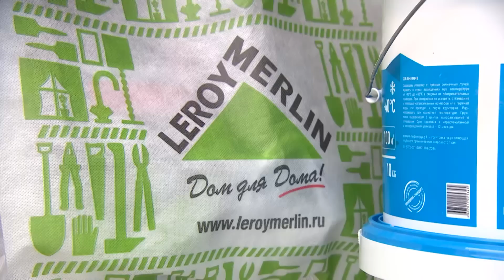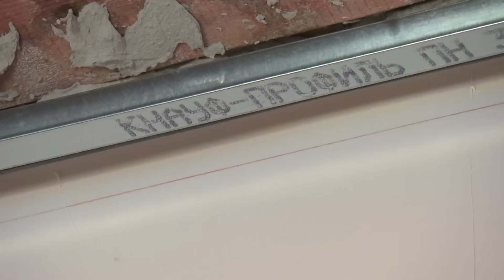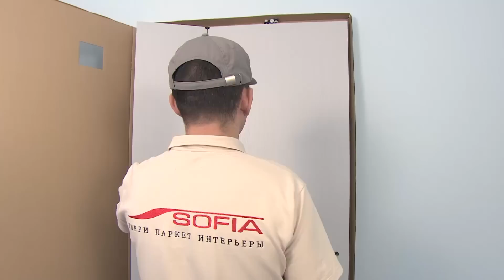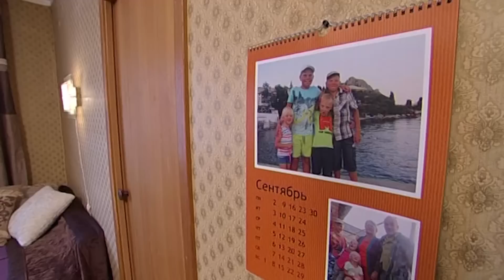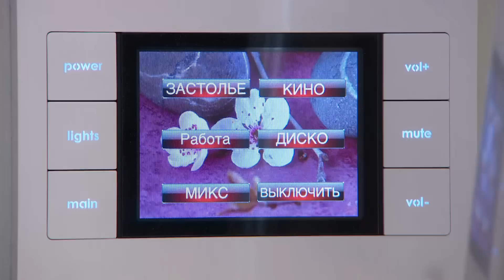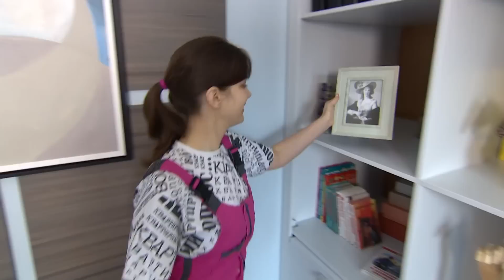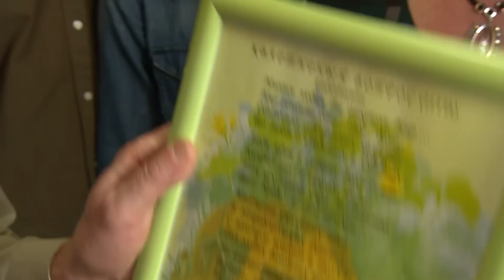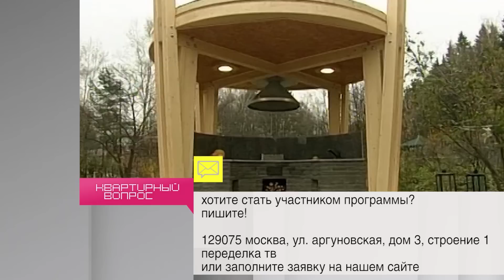"Квартирный вопрос" от 18.03.17, "Спальня с черными ставнями"